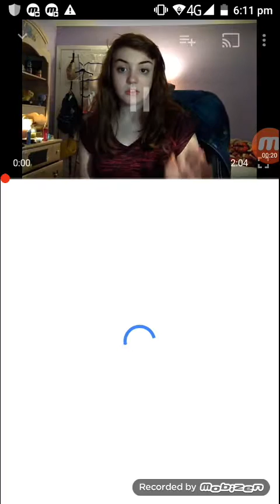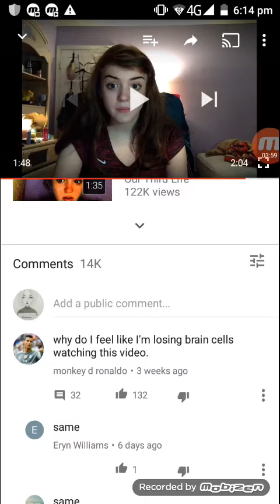THE NOT FLEEKY GIRL